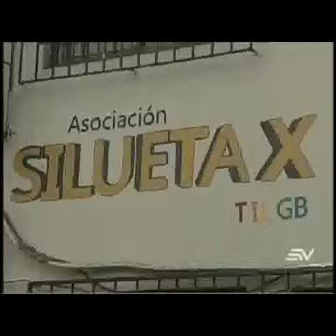LGBT denuncian amenazas en Ecuador